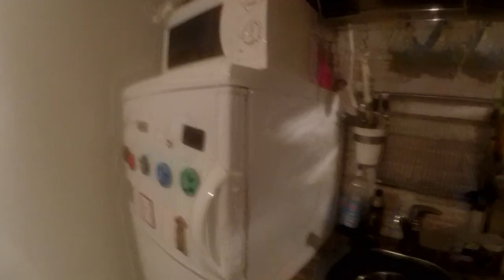Keskiviikon pätkiä- saa kysyä ja ruoka hommia